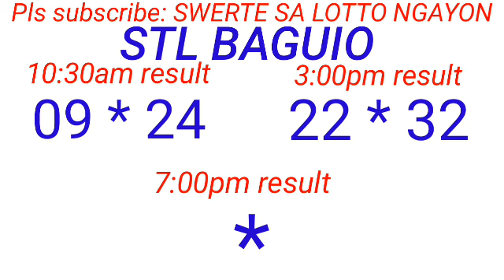STL - BAGUIO,BENGUET January 21, 2024 2ND DRAW RESULT